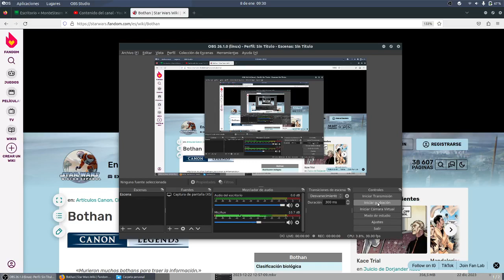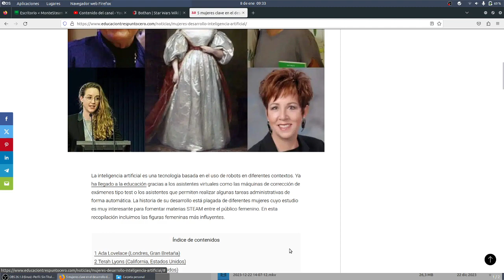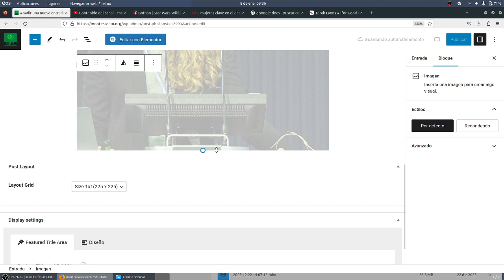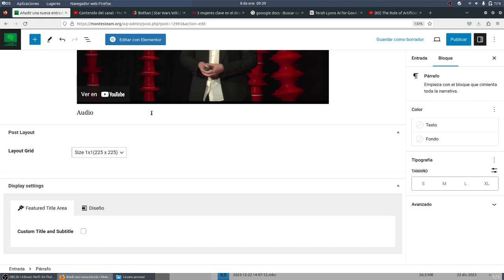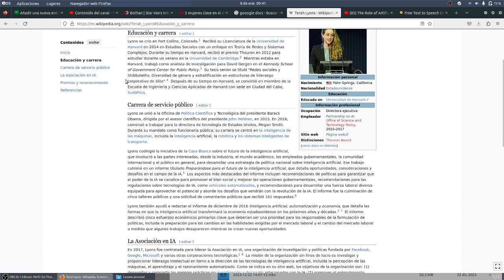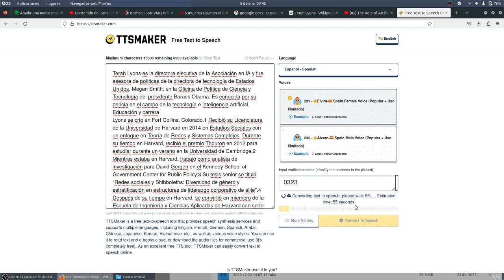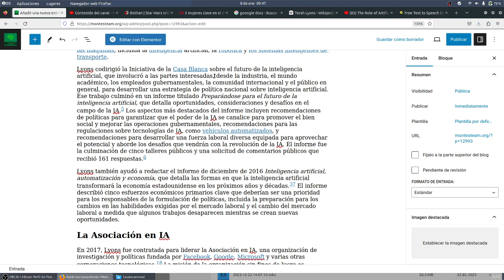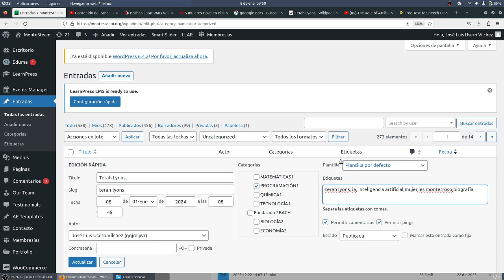Biografía de estudioso estudiosa X-MEN MONTESTEAM Wordpress Computación Robótica CDPC IES Monterroso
Biografía de estudioso estudiosa X-MEN MONTESTEAM Wordpress Computación Robótica CDPC IES Monterroso Comunicación Digital y Pensamiento Computacional IES Monterroso